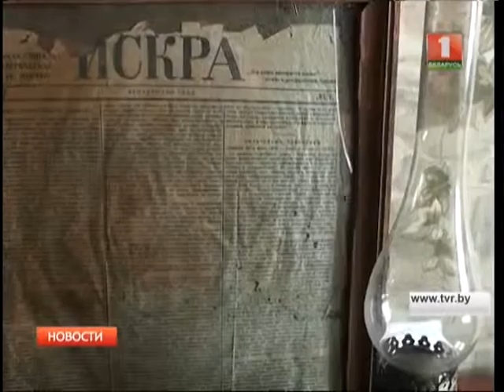Девятиклассник создал этнографический музей в доме своей бабушки